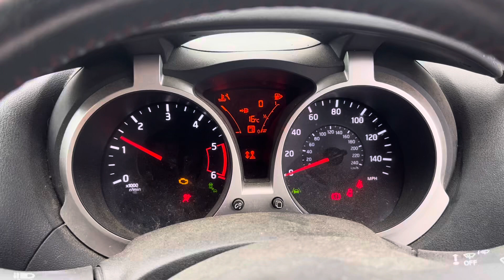Разборка Nissan - Juke, 1.5 (VIN: SJNFCAF15U7062263) BJ15EPN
Разобран Nissan - Juke
Основные характеристики:
Год выпуска: 2015
Двигатель:
Объём двигателя: 1.5
Тип двигателя: Дизель
Коробка передач: КПП 6-ст.мех.(МКПП)
Кузов: Хэтчбэк 5 дв.
Смотри каталог запчастей Nissan - Juke на :
⏰ Режим работы колл-центра:
08:00 – 20:00 – ежедневно